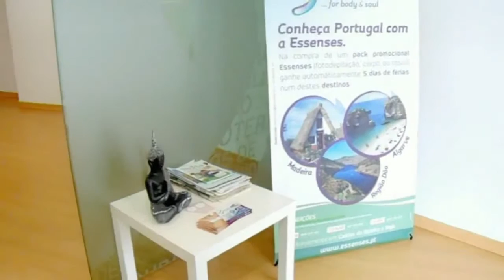filme final x